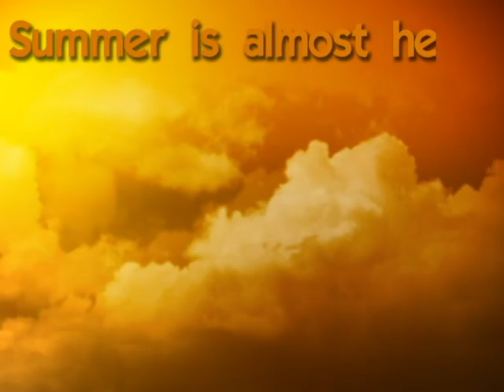arrive@5 2016 0605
Arrive@5 Announcement Video for Sunday, June 5th at St. James United Methodist Church, Greenville, NC